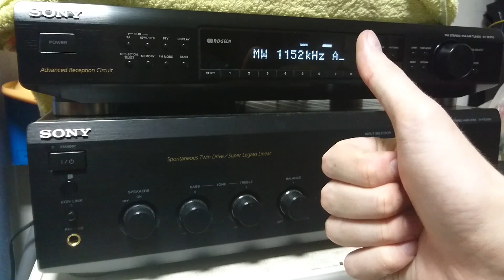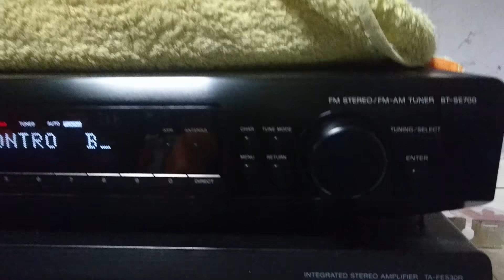SONY ST-SE700 tuner: LW+MW+FM tuning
long wave, medium wave and FM tuning.
SONY ST-SE700 + TA-FE520